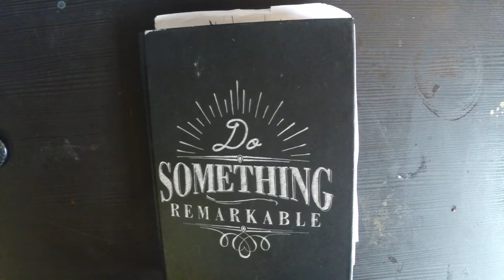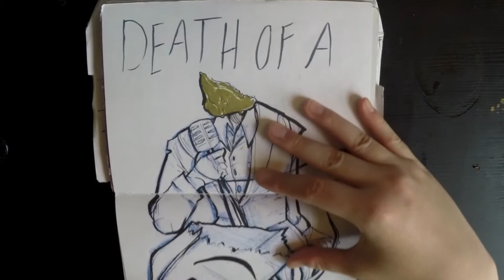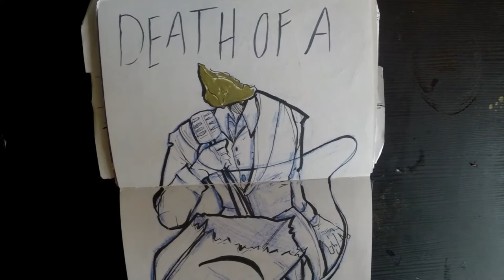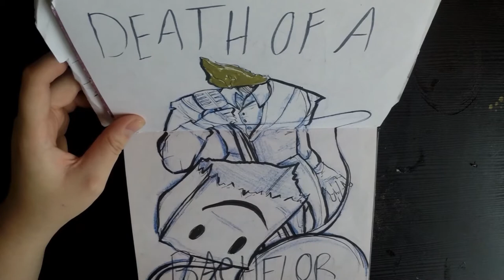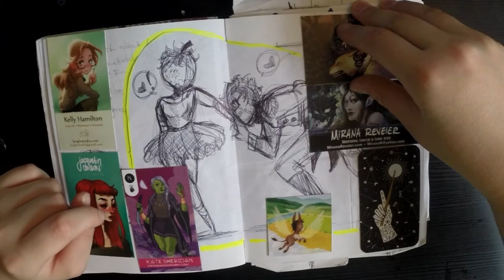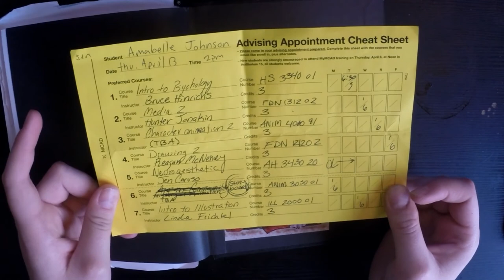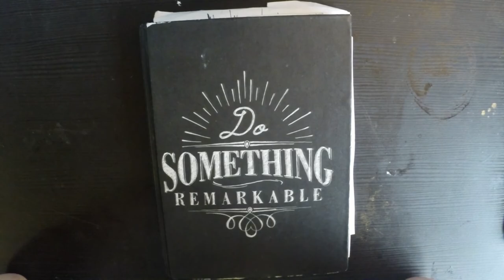MARCH & APRIL 2017 Sketchbook Tour